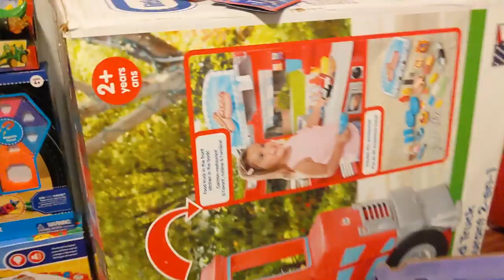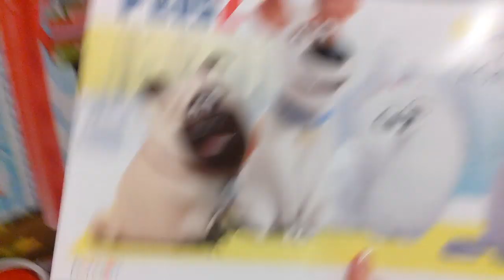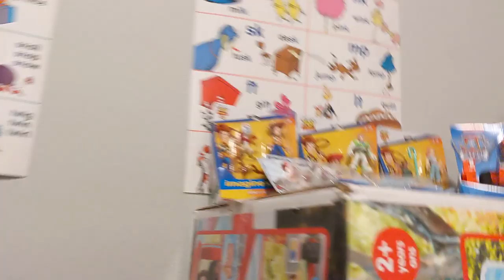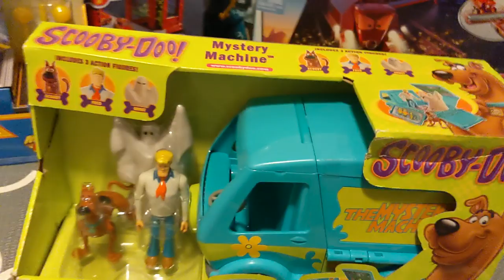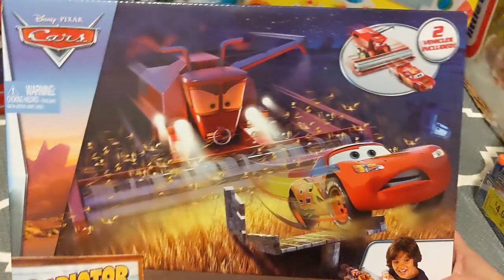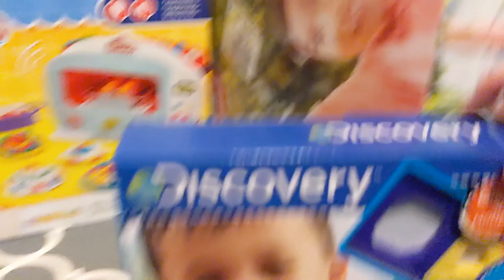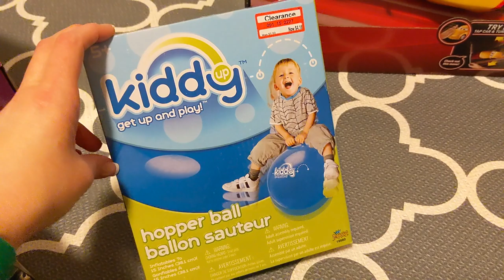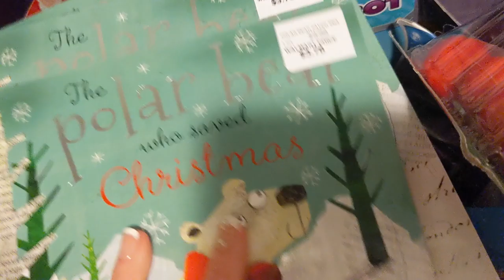WHAT I GOT MY KID FOR CHRISTMAS 2019 | Idea's For Preschoolers | FIBROFIGHTINGBARBIE